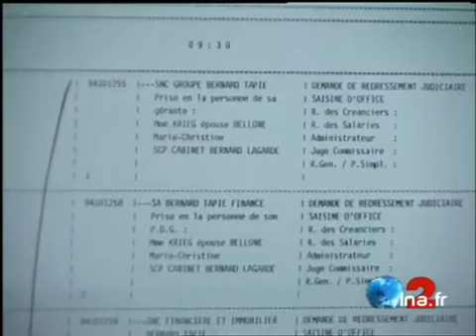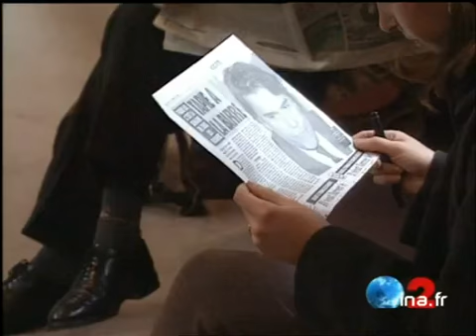TAPIE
25 novembre 1994
Le tribunal de commerce de Paris a examiné aujourd'hui 25 novembre la situation des sociétés du groupe TAPIE.      - Arrivée BERNARD TAPIE au tribunal de commerce.      - Il entre dans la chambre du Conseil.      - BT listing des entreprises du groupe BTF.PE deux fonctionnaires du FISC également convoqués à l'audience.      - RAL passage de BERNARD TAPIE.      - A travers vitre, PA maître JEAN VEIL, avocat du Crédit Lyonnais.      - DP journalistes dans les couloirs d'attente.      - Apparition furtive de B.TAPIE.VG patio INT tribunal      - PANO EXT bâtiments tribunal de commerce.      - GP plaque TRIBUNAL DE COMMERCE au fronton.      - VG façade tribunal. Images d'archive INA